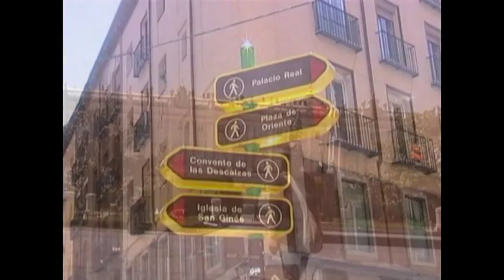1°Parte Cosa vedere a Madrid in Spagna Pistolozzi Marco Avventure nel Mondo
Cosa vedere nel viaggio in Spagna.La caratteristica che più colpisce di Madrid, è la sua uniforme bellezza: non vi sono, infatti, inestimabili monumenti e angoli particolarmente famosi, ma l’insieme degli edifici baroccheggianti, l’intersecarsi delle stradine interne, colpiscono forse di più di una bella piazza.
What to see in the trip Spagna.La most striking feature of Madrid , is its uniform beauty : there are, indeed , priceless monuments and especially famous corners , but the ensemble of baroque buildings , the intersection of internal streets , strike perhaps more than one beautiful square.
Qué ver en el viaje Spagna.La característica más llamativa de Madrid , es su belleza uniforme : hay , en efecto , no tiene precio monumentos y rincones especialmente famosos , pero el conjunto de edificios barrocos , la intersección de las calles internas , huelga quizá más de una hermosa plaza.